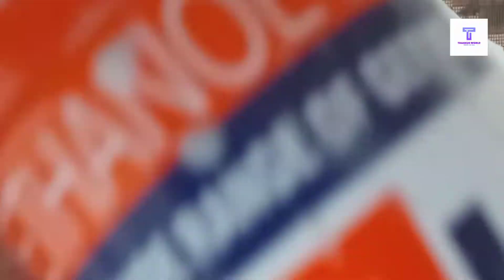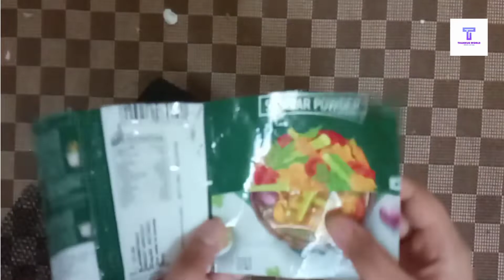Hand sanitizer bottle reuse idea|antique home decor|DIY|best out of waste|Thankus World|Ep 86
Hai all ❤️,

  Welcome  back to thankus world.  it's me your thanku 😍😍 💕.Today I am making easy antique home decor .Used materials this craft only  waste items .A simple idea for beginners.This craft is Best out of waste.You all can do it easily & quickly.please try it out

If you love craft videos, bottle art, simple organiser, Cooking Videos etc
Your valuable feedback is the backbone of my works.So give your suggestions as comments.💖💖

Used materials

sanitiser bottle
paper plate
stiff net
biscuit cover
tissue paper
acrylic paint